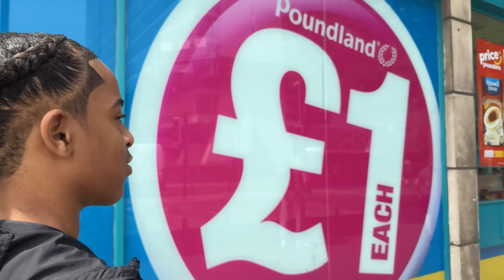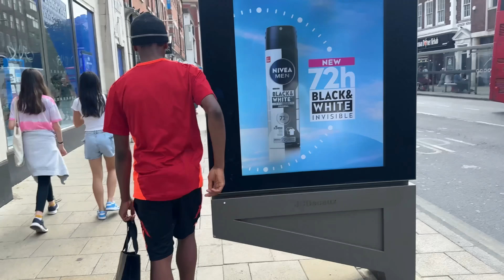KAI’S SURPRISE NEW LOOK !! 👀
Hey Sess fam. In this Vlog Kai makes a decision to cut off his hair and anyone that knows Kai knows that this was a big deal. ❤️